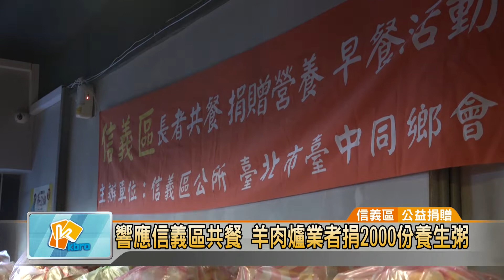20180905 響應信義區共餐 羊肉爐業者捐2000份養生粥 (凱擘大台北數位新聞)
響應信義區共餐 羊肉爐業者捐2000份養生粥

台北市長柯文哲上任後，積極推動里內共餐，在信義區有20個里響應，而一家羊肉爐業者，看到長輩們藉由共餐多出來走動，深受感動，因此特別捐贈2000包養生鴨肉南瓜粥給這20個里，希望拋磚引玉，號召更多地方人士共襄盛舉，為社區盡一份心力，也讓弱勢族群感受社會溫情。

不管是用抬的、拉的或是推的，里長跟里幹事、志工忙著把一包包冷凍養生鴨肉南瓜粥搬上車，要回去里內用作共餐活動的餐點，讓獨居的弱勢長輩，都能享用這道營養豐富的粥品。

堆成一座小山的冷凍粥品，全都是由越南東家羊肉爐老闆楊金東捐出來的。經常贊助、捐贈地方的楊老闆，是大家口中的大善人，他表示因為看到信義區有許多里開辦長者共餐，深受里長感動，因此決定提供一己之力，捐出店內熱門的商品鴨肉南瓜粥，幫老人家加菜。

羊肉爐業者共捐出2000份料理包，分贈給有辦共餐的20個里，每個里可以獲得100份，總價16萬元。楊老闆表示，雖然金額不大，但希望能拋磚引玉，號召地方人是有錢出錢、有力出力，一起幫助社區裡的年長者和弱勢民眾，讓他們感受社會溫情，愛心滿天下。

曹登華 採訪報導 (信義區/公益捐贈)